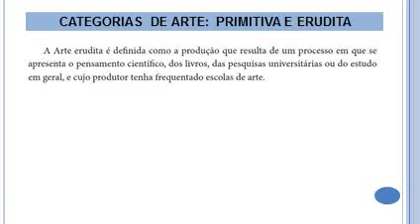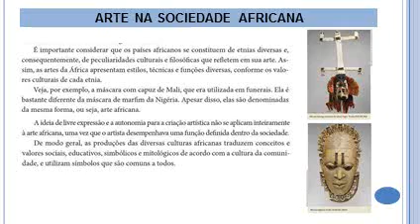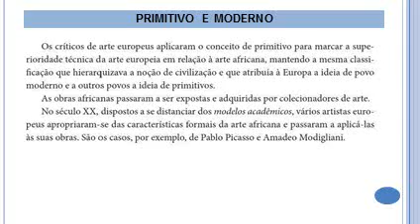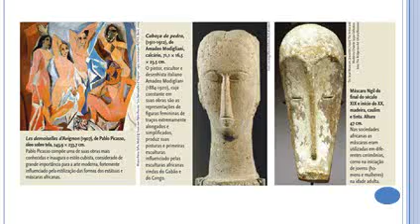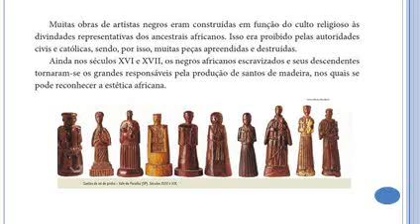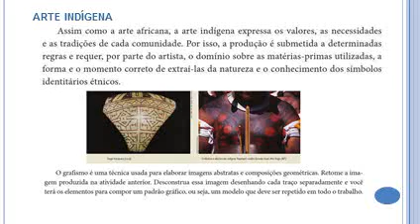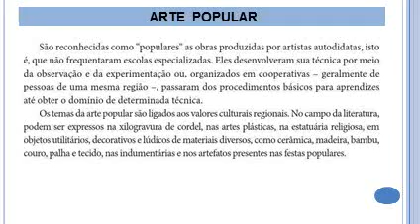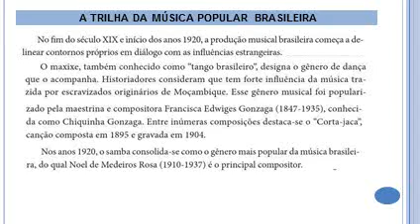ARTES - AVALIAÇÃO 4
ENSINO MÉDIO